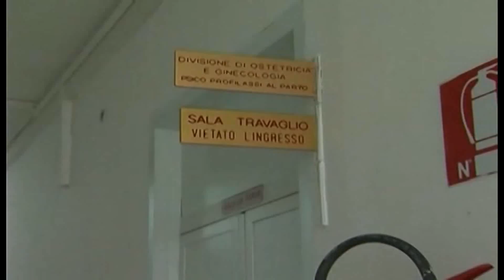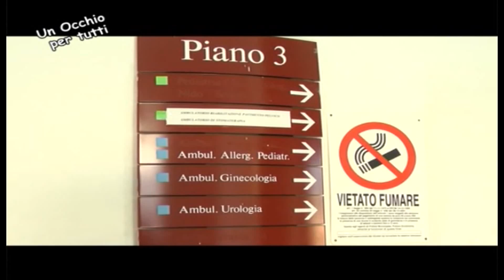14g VIVERE LA VITA RICORDO FACCHINI04062018